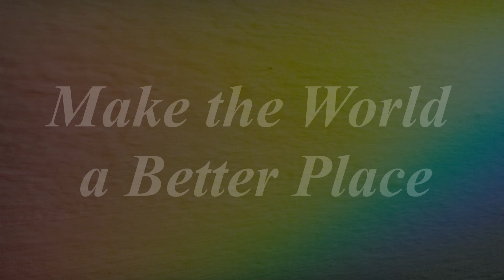Kytar-ka (part 2) (relax music by SCX)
Relax music by Space Commander X.
Make the world a better place!
Note: minimalistic